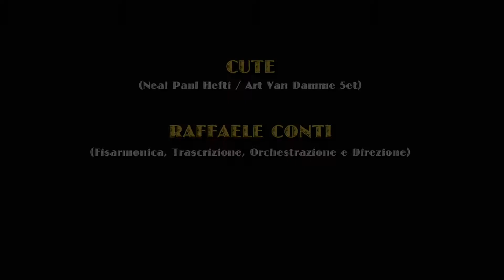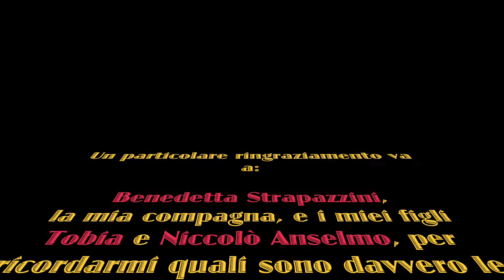Raffaele Conti Accordionist & Jazz Orchestra plays Cute (N. P. Hefti)